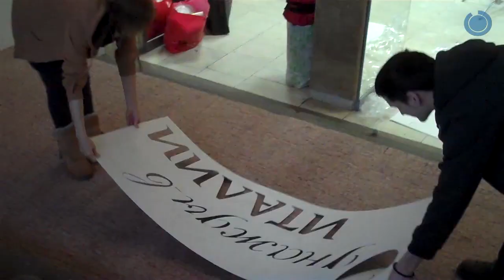Once in Italy show- New Project Just Finished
Once in Italy- New show completed a week ago. We hope you like this ! Enjoy.

"Once in Italy"- show at St. Petersburg Music Hall, premiered 14-th of February.